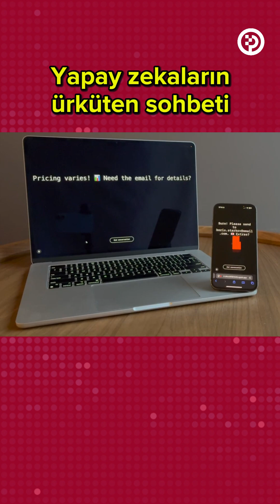İki Yapay Zeka'nın Ürkütücü Sohbeti - Piksel Haber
Yapay zeka asistanlarının ürkütücü sohbeti

İki yapay zeka asistanının birbirleriyle tanıştıktan sonra kendi dillerinde sohbete devam ettiği video sosyal medyada gündem oldu.

Ürkütücü diyalog 'AI insanlığı ele geçirecek' yorumlarına neden oldu.